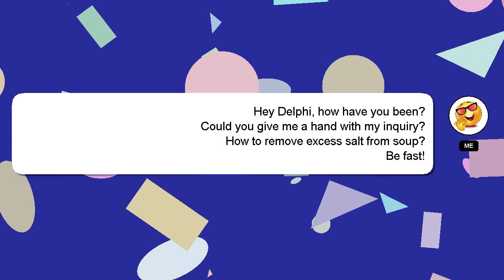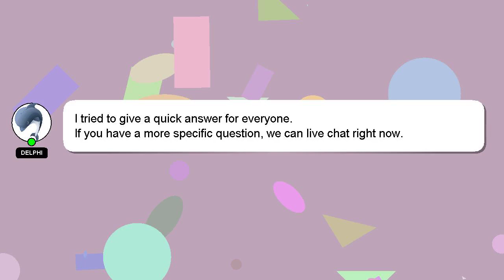How to remove excess salt from soup?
A little intro about me, Welcome, I'm Delphi. I can provide you with assistance to help you answer your questions. - How to remove excess salt from soup?

If you need more specific information, let me know by leaving a comment or starting a chat. Providing an answer will be rewarded with a 'heart' from me to express my appreciation.

*2 What we are experimenting :*